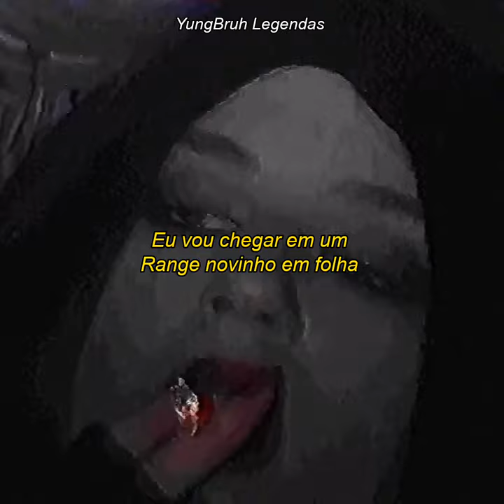Lil Tracy & Smokeasac - October - (Legendado)